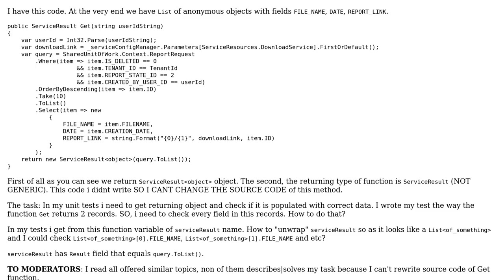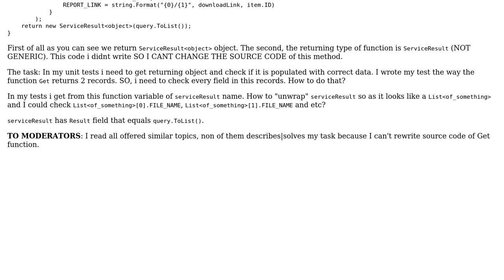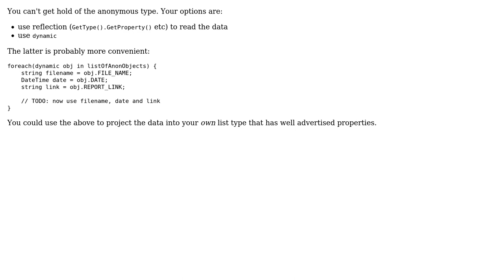How to get values of fields of List‹of_anonymous_type› (plus casting)? (2 Solutions!!)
How to get values of fields of List‹of_anonymous_type› (plus casting)?

With thanks & praise to God, and with thanks to the many people who have made this project possible! | Content (except music & images) licensed under CC BY-SA | Music | Images & others | With thanks to user Marc Gravell user Adventurer and the Stack Exchange Network Trademarks are property of their respective owners. You are responsible for your own actions.